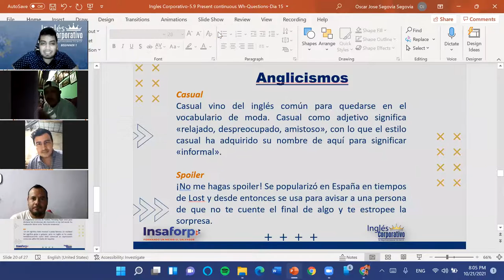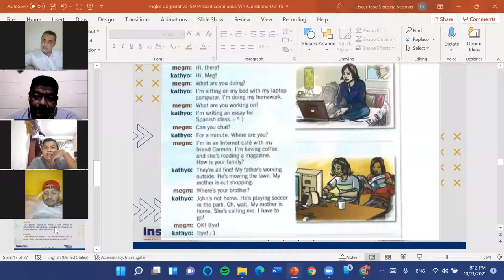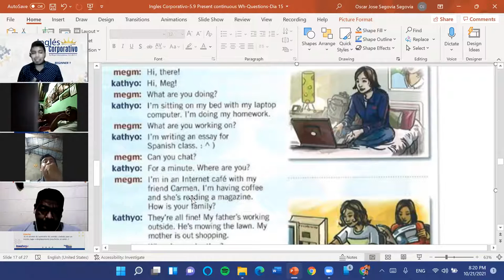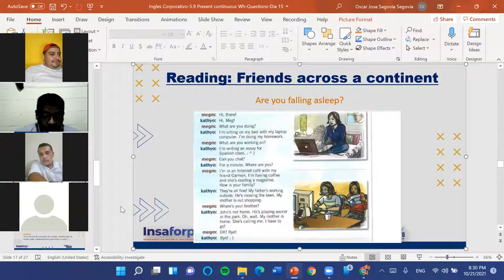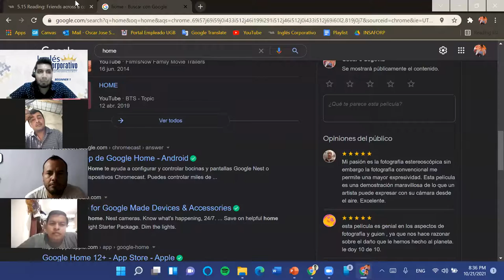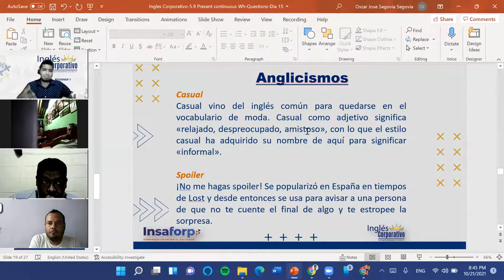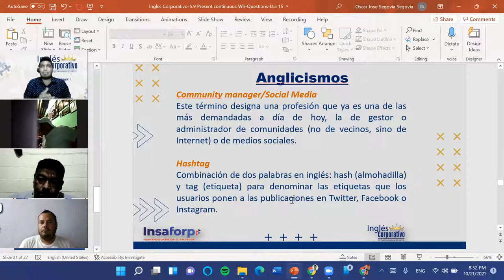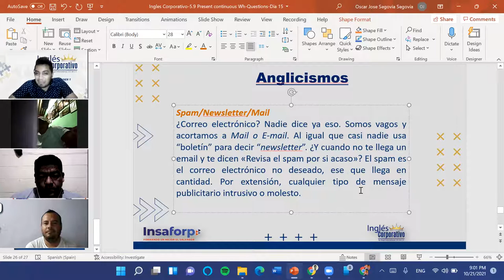Ingles Corporativo-Final Class-Dia 16